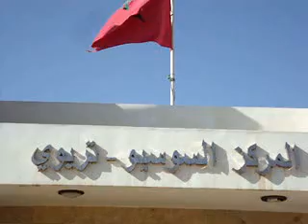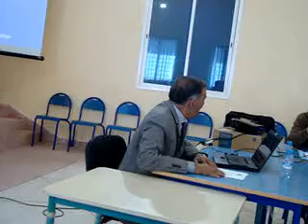NADOR oct رئيس جماعة أركمان في جلسة حوارمباشر مع الجمعيات النشيطة بتراب الجماعة أكتوبر 2018